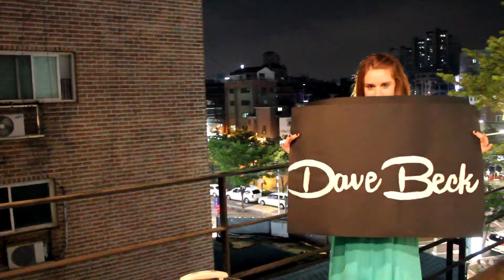Dave Beck | Mississippi | Rooftop Sessions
This is Dave Beck playing for the Rooftop Sessions.
Filmed on rooftops throughout Seoul, the Rooftop Sessions showcase the best musical talent that finds it's way to Korea's capital.

Special thanks to Ellen Lambert and Karina Dimech

Pop Up Music Project team:
Keal Meredith
Alex Sawyer
Jess Kania